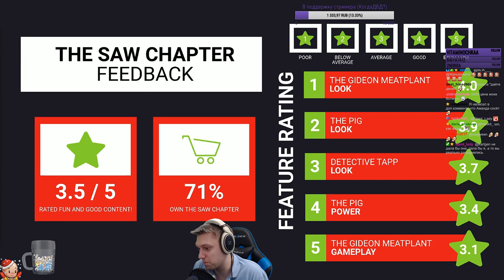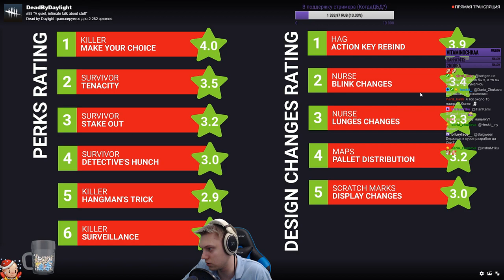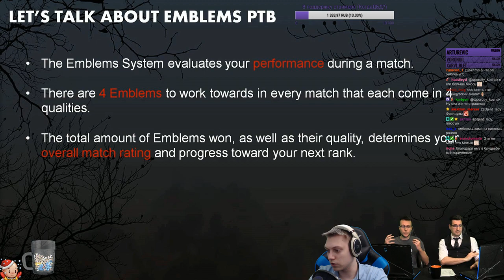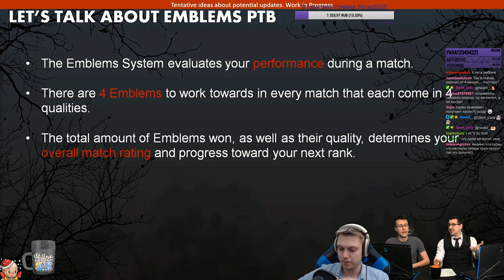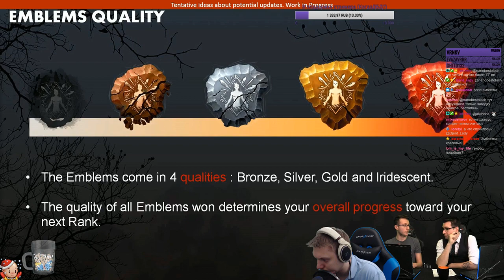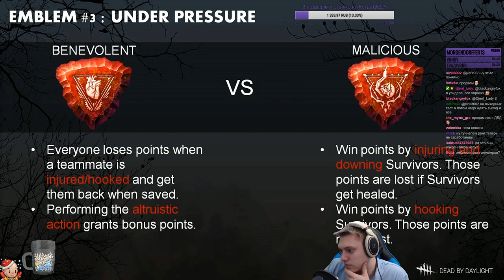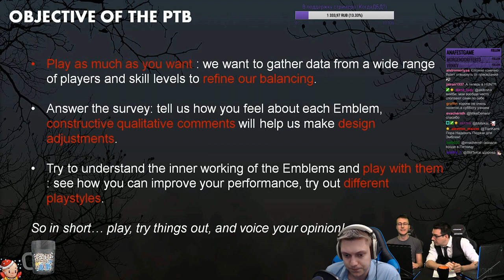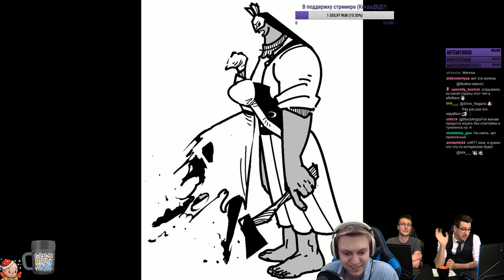Dead by Daylight - Перевод стрима разрабов № 88 "Система Эмблем"